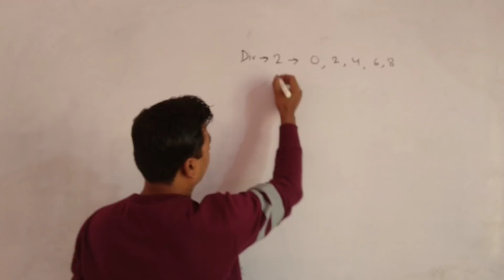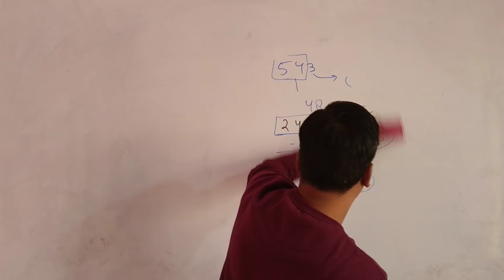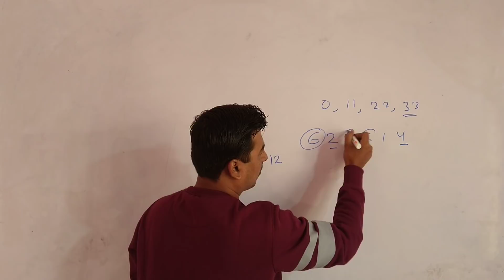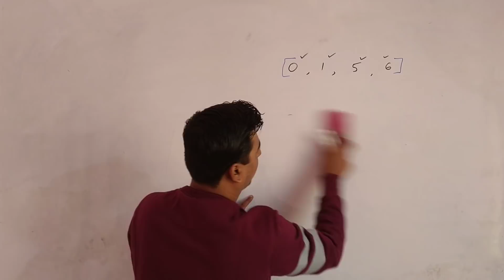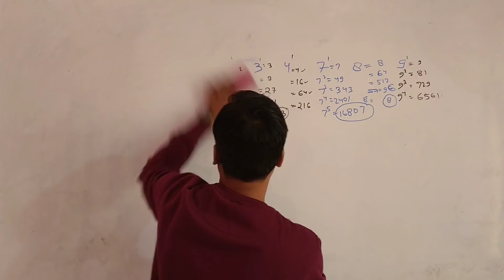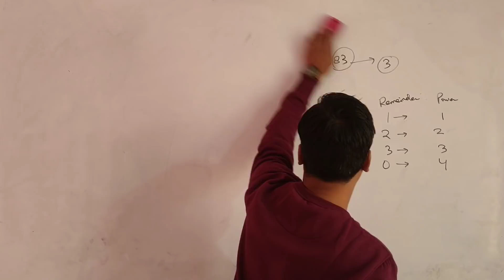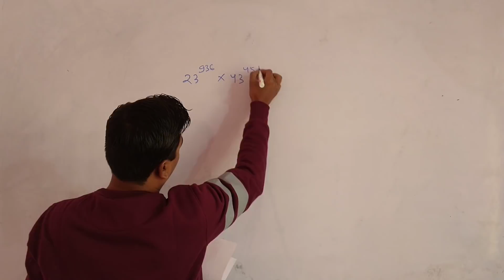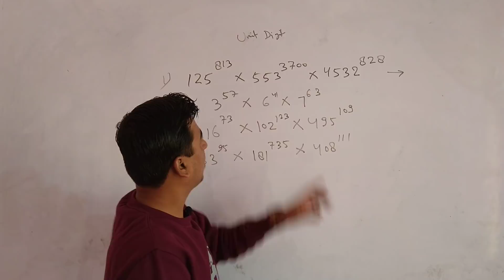AFCAT LECTURE NO.1 (Divisibility Rule & Unit Digit Concept) | IB | Railway | SSC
In this video, I described the complete concept of Number System like divisibility rules, Unit Digit Concept etc.

Important Books for CDS & AFCAT Exam.

Pathfinder CDS

Combined CDS (OTA)

AFCAT FLYING & GROUND DUTY GUIDE

AFCAT PREVIOUS YEAR PAPER